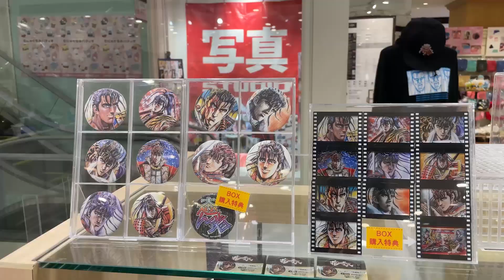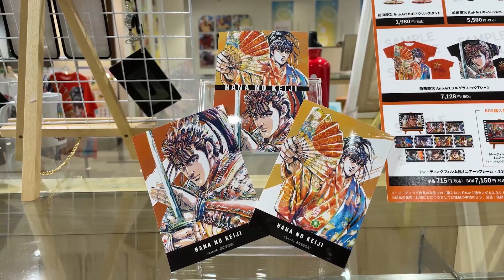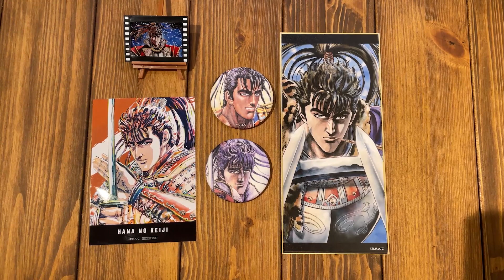花の慶次 ―雲のかなたに― Ani-Art POP UP SHOP in AMNIBUS STORE【新宿マルイ アネックス】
花の慶次のAni-Art POP UP SHOP in AMNIBUS STOREに行ってきました！！！
慶次・慶次・慶次！
いいですね！この世界観！
皆様もイベント期間中に足を運んでみて下さい！
8/29までとなりますのでお気をつけくださいませ☆

※撮影は検温・消毒・換気の徹底、最小限のスタッフなど感染拡大の防止対策に取り組んだ上で行なっております。

■「花の慶次-雲のかなたに-」の購入はこちら！

■「前田慶次 かぶき旅」 月刊コミックゼノンで連載中

〒180-0003
東京都武蔵野市吉祥寺南町1-9-9
吉祥寺じぞうビル
はなチャン！〜花の慶次公式チャンネル〜　担当者宛

©隆慶一郎・原哲夫・麻生未央／コアミックス 1990